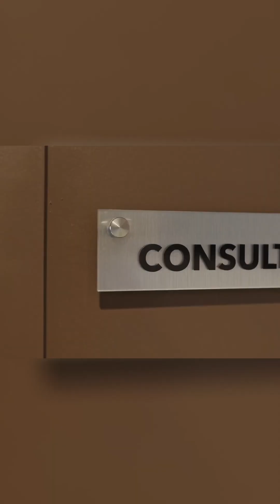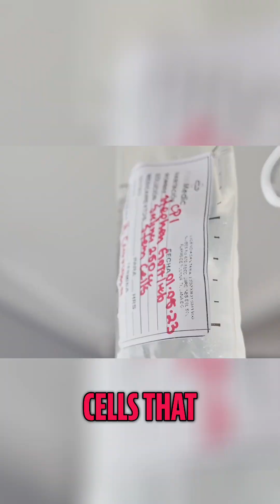Stem Cell Success Neck Pain Relief & Spine Healing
I was dealing with neck and back pain that was starting to affect my sleep, my mobility, and my life. I started researching stem cell therapy seriously after seeing real MRI results from Saylor Performance Institute — that locked me in.

Once I found CPI, I knew I was in the right place.
From the ozone therapy, to NAD+, to targeted stem cell treatment for my neck — it’s been life-changing.
Everyone heals at their own pace, but this gave me real hope. I’m doing great now.
CPIStemCells.com